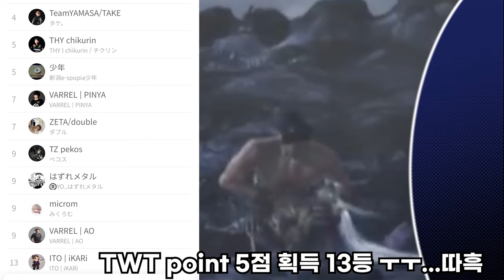일본 긴자 철권 세계 대회에서 이카리 카즈야 / 심리 설명 있음